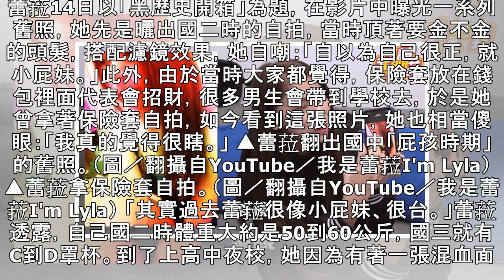蕾菈自揭黑歷史：高三就懷孕了 「坐月子脹到F」絕美孕照首曝光！